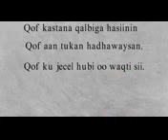Kalimat wanagsan kafaideso